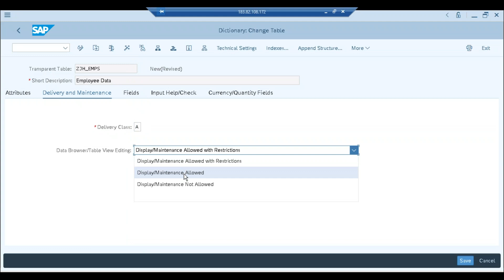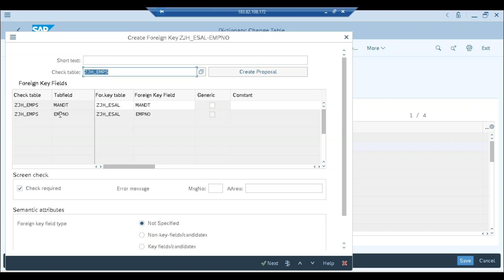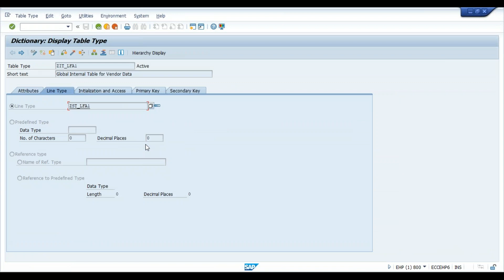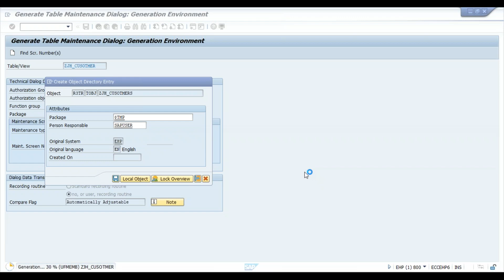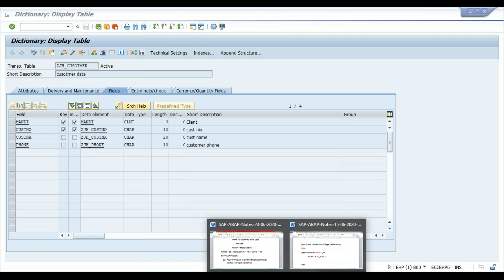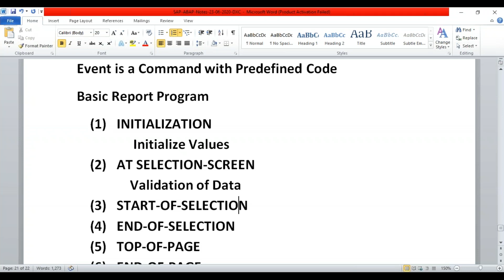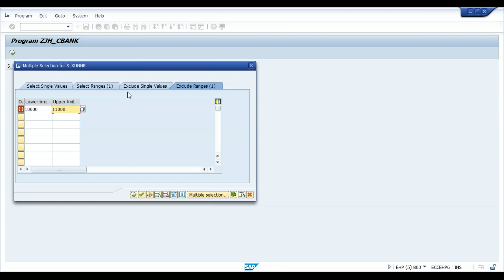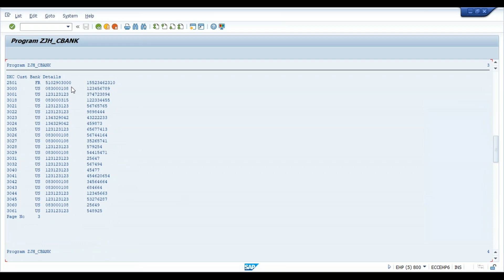Mastering SAP ABAP: Advanced Techniques and Best Practices (23-06 Edition)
"In this highly informative SAP ABAP tutorial, join us as we dive deep into the world of SAP ABAP programming. This 23-06 edition is packed with valuable insights and practical examples that will enhance your ABAP skills and take your development expertise to the next level."

"Welcome to our latest SAP ABAP training video, tailored specifically for the 23-06 release. Whether you're a beginner or an experienced developer, this comprehensive tutorial will guide you through the fundamentals of ABAP programming and introduce you to the latest updates and features in the SAP ABAP landscape."

"Unlock the full potential of SAP ABAP with our exclusive 23-06 edition tutorial. Discover advanced programming techniques, explore cutting-edge functionalities, and learn how to optimize your ABAP code for improved performance and efficiency. Join us on this journey to become an ABAP expert."

"Calling all SAP ABAP enthusiasts! Don't miss out on our latest video focused on the 23-06 version of ABAP. From understanding the basics to tackling complex programming challenges, this tutorial covers it all. Enhance your knowledge, sharpen your skills, and become a proficient ABAP developer with our step-by-step guidance."

"Are you ready to level up your SAP ABAP game? Join us in this specially curated tutorial for the 23-06 release, where we explore advanced ABAP concepts, delve into debugging techniques, and showcase real-world examples. Whether you're preparing for certification or seeking to enhance your career prospects, this video is a must-watch for ABAP enthusiasts."